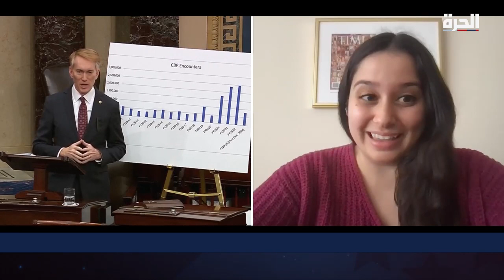داخل واشنطن - الحدود والانتخابات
هذه أكبر معركة تشريعية لإدارة بايدن. يريد بايدن أن يرصد مليارات الدولارات لإرسال الأسلحة إلى أوكرانيا، وإلا فإن روسيا قد تنتصر في الحرب. والجمهوريون أبلغوا البيت الأبيض أنهم لن يصوتوا لدعم أوكرانيا إلا إذا توصل الرئيس إلى حل للأزمة على حدودنا الجنوبية، حيث يتسلل الآلاف إلى أميركا كل يوم بينما لا يفعل حرس الحدود شيئا لإيقافهم. وعلى مدى عشرين عاماً، فشلت كل الجهود للتوصل إلى اتفاق تشريعي متعلق بالهجرة، لكن الرئيس قرر أن الفشل غير مقبول. لذلك، وبالتعاون مع بعض أعضاء مجلس الشيوخ الجمهوريين، توصل بايدن إلى مشروع اتفاق.
دونالد ترامب من جهته يعارض أي اتفاقية لأنها قد تنهي الأزمة على الحدود. ولذلك فقد طالب أعضاء مجلس النواب الجمهوريين بالتصويت ضد مشروع قرار كانوا قد اقترحوه سابقاً.
فهل سيؤيدون موقف ترامب، أو موقف زملائهم الجمهوريين في مجلس الشيوخ؟ وهل ستستلم أوكرانيا الأسلحة التي تحتاجها لمحاربة روسيا؟ وهل سننجح في نهاية الأمر في ترميم وضع حدودنا الجنوبية؟

حمل تطبيق "الحرة كونيكت" للتلفزيونات والهواتف الذكية:

أمازون فاير